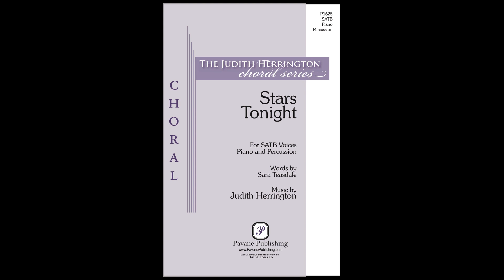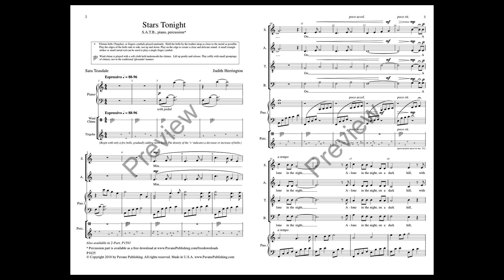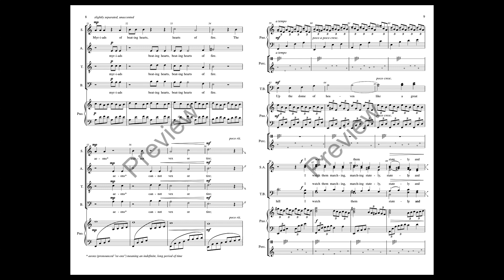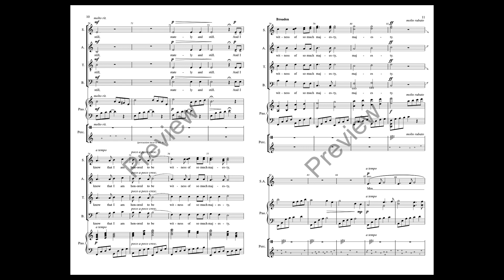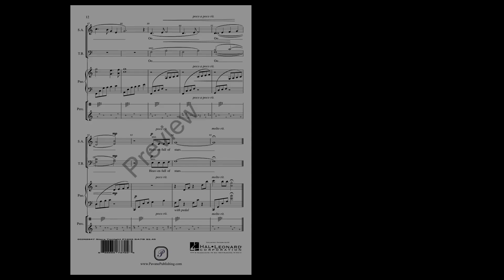Stars Tonight (SATB Choir) - by Judith Herrington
The use of Tibetan Bells and Wind Chimes provides an ethereal atmosphere that is echoed in the music and text. Originally written for treble choir, this new voicing is most effective. The description of the surrounding nature and stars becomes sound in this beautiful composition. Its festival use has already become popular for any season.